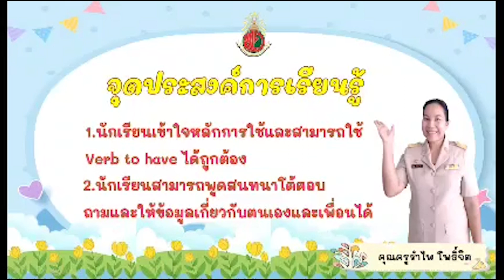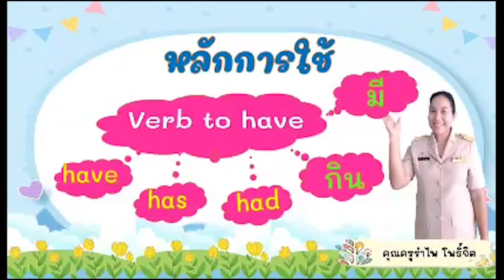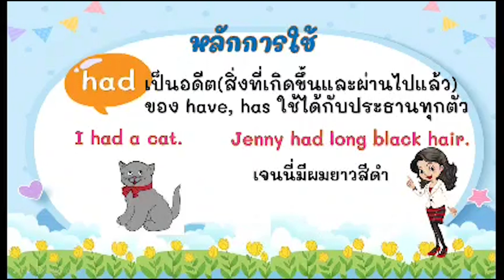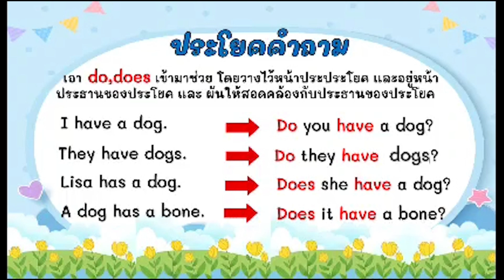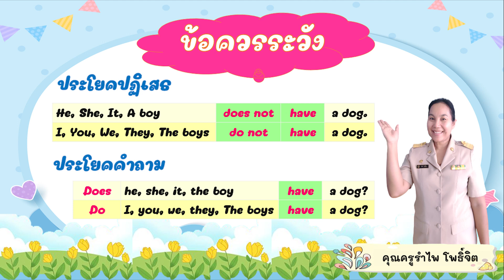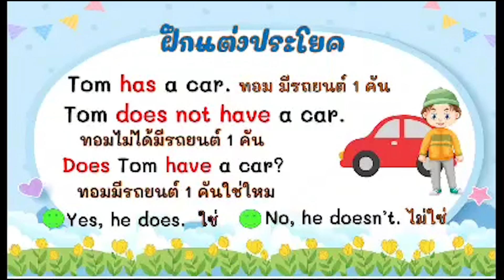English for grade 3: Verb to have: 8 July 2021